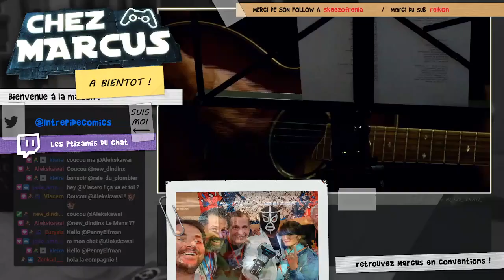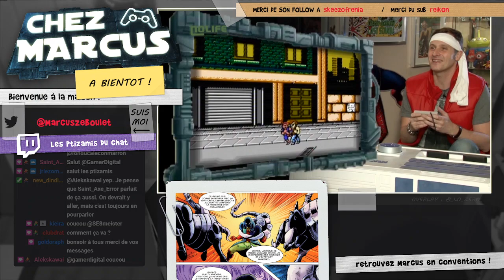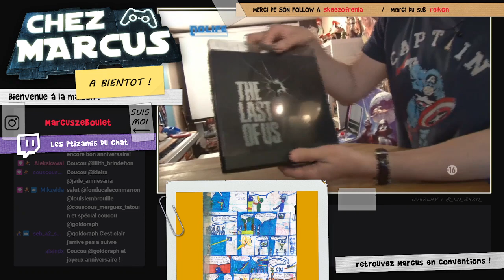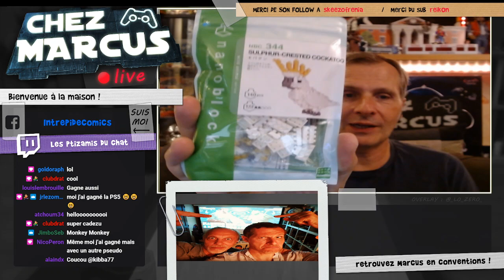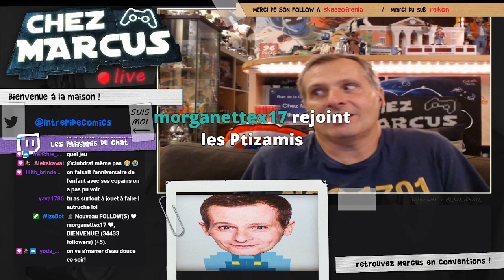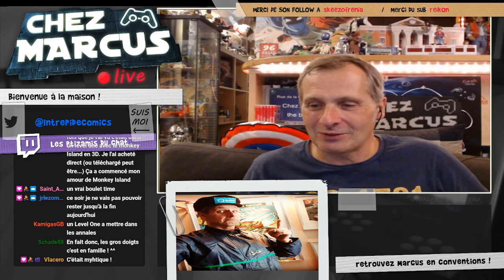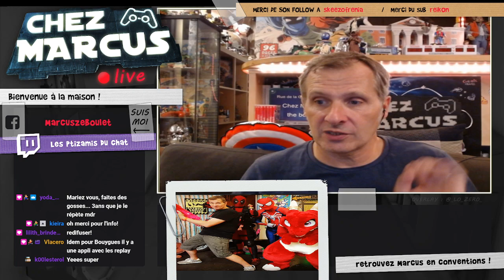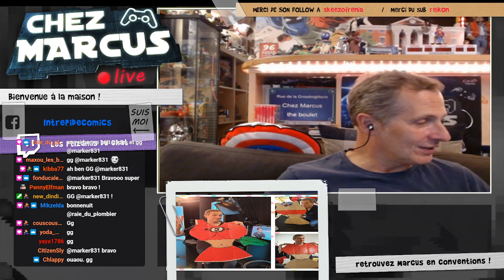Chez Marcus Live n°147 : Return to Monkey Island